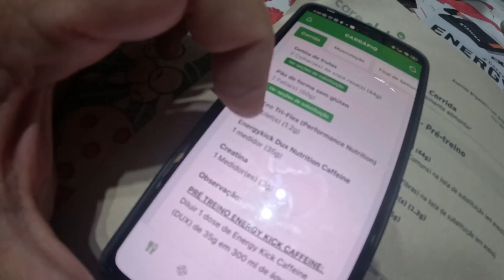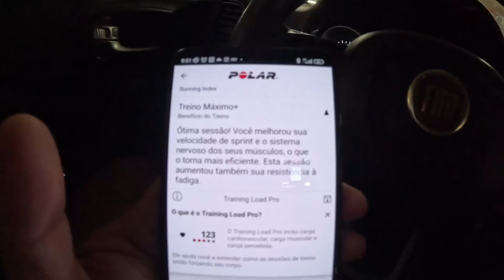ASICS Golden Run SP baixa pace mesmo!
Maniad de Corrida na corrida de rua ASICS GOLDEN RUN SÃO PAULO, uma ótima prova pra buscar o seu recorde pessoal (RP) nas distâncias de meia maratona 21k e 10k.

ASSESSORIA DE CORRIDA BALANCE FIT

CUPOM:  MANIADECORRIDA

Trilha Sonora: Never Be Alone - Basixx